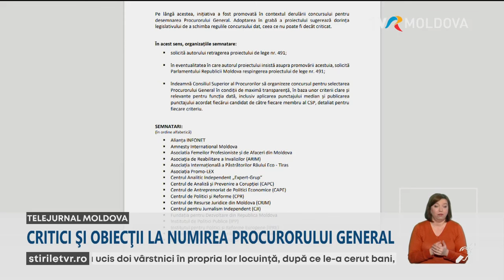Critici şi obiecţii în jurul procedurii de numire a noului Procuror General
Sunt neclarităţi, critici şi obiecţii în jurul procedurii de numire a noului Procuror General. 20 de organizaţii ale societăţii civile trag un semnal de alarmă şi cer retragerea proiectului de lege care prevede că fotoliul de procuror general va fi ocupat de un candidat care va obţine majoritatea voturilor membrilor CSP. Legea care a trezit nemulțumirile a şi fost votată de deputaţi, în prima lectură, la ultima şedinţă din 2023 a Parlamentului. Astăzi, Ministerul Justiţiei a venit cu câteva amendamente care, potrivit juriştilor, sunt minore şi nu schimbă prea mult lucrurile.